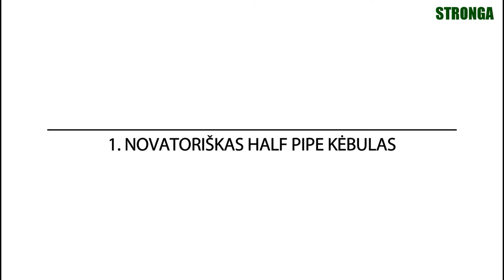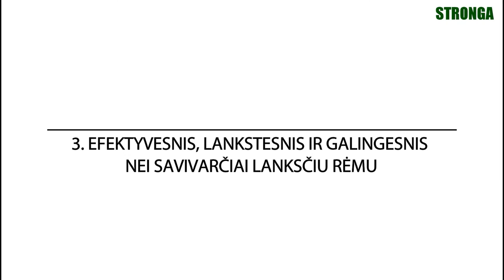4 priežastys pasirinkti Stronga Half Pipe sunkių krovinių priekabos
Stronga Half Pipe priekabos sukurtos optimaliam našumui ir komfortui, ir pagamintos darbui net ir pačiomis sunkiausiomis sąlygomis.

Specialiai sukurta aukštam produktyvumui kalnakasyboje, statybose ir sunkiausioms sąlygoms, Stronga Half Pipe priekabos išlaiko sunkius krovinius esant mažiems apsisukimams ir didelėms talpoms. Sumažinkite savo išlaidas su kiekviena transportuojama tona krovinio.

Half Pipe priekabų konstrukcija dabar dar tvirtesnė, dar ilgaamžiškesnė ir pasižymi dar didesniu našumu, kas Half Pipe priekabas padaro rinkoje konkurencingas.

Stronga garantuoja, kad mūsų Half Pipe priekabos turi viską, ką ir sunkvežimiai, bet su ypatingai žemais kaštais. DumpLoada užtikrina Jums galimybę visus metus profesionaliai gauti pajamas. Tik įsivaizduokite galimybes.

Sužinokite kokios 4 pagrindinės priežastys pasirinkti Stronga Half Pipe priekabą:
1. Half Pipe kėbulas - inovatyvus, modernus ir efektyvus, pagerina važiavimo ir krovimo dinamiką. Halfpipe sumažina smūgių stiprumą kraunant, akmenų, kalnakasybos ar griovimo darbuose. Kroviniai kraunami saugiai net ir kalnuotose vietovėse. Half Pipe garantuoja švarų iškrovimą ir aukštas krūvas, lengvesnį tuščios priekabos svorį ir daugiau našumo, kai nebereikia išilginių ir skersinių balkių priekabos kėbulo gamyboje.

2. Pilnai Hardox kėbulas - pilnai Hardox 450 Half Pipe kėbulas ilgaamžiam darbui, ekstremaliam stiprumui ir puikiam tvirtumui. Hardox 450 kėbulas pasižymi stebėtinai geru tvirtumu ir našumu.Ypač lengvos konstrukcijos Hardox kėbulas padidina našumą.

3. Dinamiškas vertimas – ypač stiprūs priekyje montuoti, vientiso Half Pipe kėbulo vertimo cilindrai užtikrina galimybę krauti krovinius iki viršaus, kiekvieną kartą, kasdien. Galimybė supilti aukštas krūvas ir geresnis išpylimas su puikiu 65˚ išvertimo kampu. Padidinkite produktyvumą sumažindami ciklų skaičių su dvidgubai storesnėmis hidraulinėmis žarnomis greitesniam vertimui ir kėbulo nuleidimui.

4. Priekaba gali daug ką, ką ir kitos, bet žymiai mažesniais kaštais - DumpLoada pasižymi geresniu manevringumu, galimybe važiuoti bekele ir gatvėmis, nebėra būtinybės sunkius krovinius palikti lauko pakraštyje prie gatvės. DumpLoada reikalauja mažesnių investicijų, pasižymi didesne liekamąja verte. DumpLoada pasižymi taip pat ir žemesniais kaštais kiekvienai transportuotai tonai, mažiau nusidėvėjimo kaštų, mažiau priežiūros ilguoju laikotarpiu.